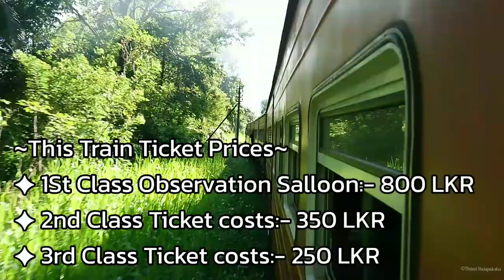Kandy Intercity Express Climbing The Kadugannawa Incline with Class M6 Diesel Locomotive